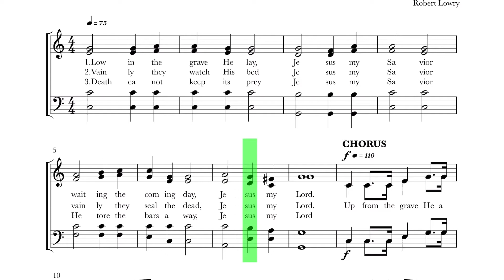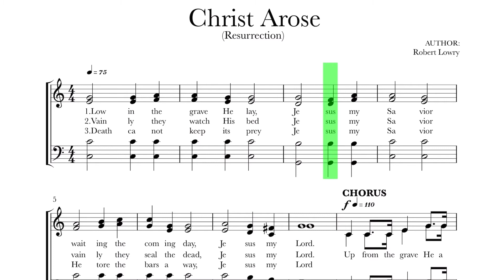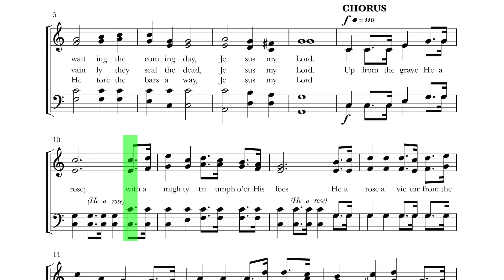BASS Christ Arose Lldm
Author: Robert Lowry